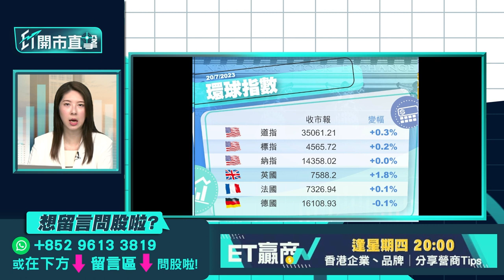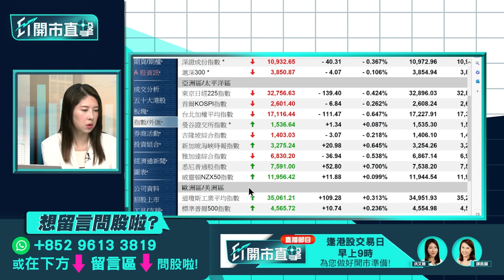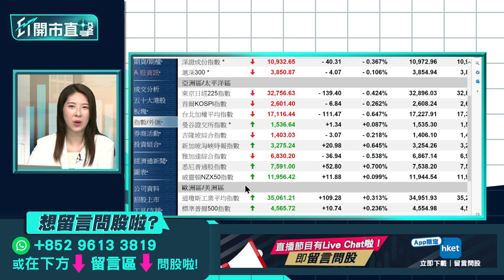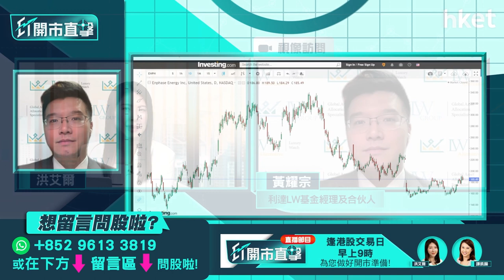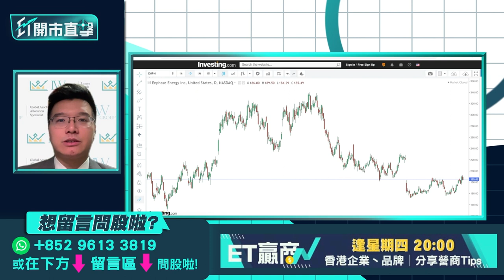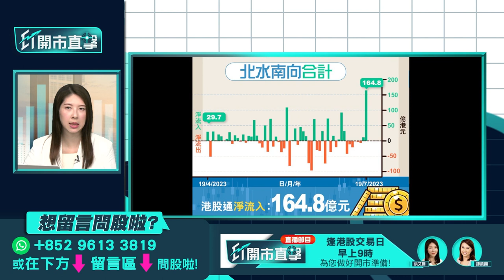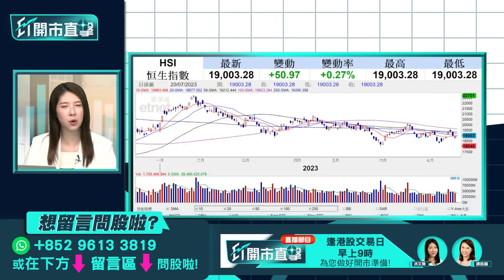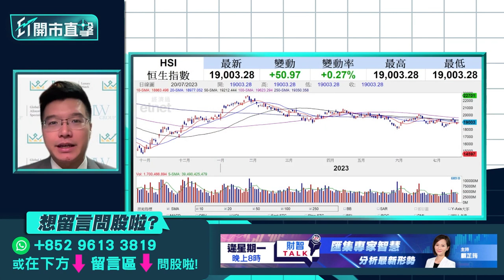【ET開市直擊】TSLA績後部署策略 滙豐創5年高仍可跟進？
Tesla（TSLA.US）公布第二季業績，受電動車減價影響，毛利率由25%跌至18%，不過上季業績破多重紀錄，包括生產量、付運量及單季收入，Tesla盤後股價受壓，投資者應採取甚麼部署策略？滙豐（00005）周三升穿63元，繼續見近5年高位，今年以來股價已累升近30%，有利因素包括美國加息周期有利淨息差、市場憧憬公司恢復派季息及特別息等。近日美國銀行股業績勝預期，滙豐預計將於8月初公布中期業績，市場已偷步炒業績？現水平買入值博率如何？利達LW基金經理及合伙人黃耀宗（Andy）今早9時於《ET開市直擊》為你逐一盤點。